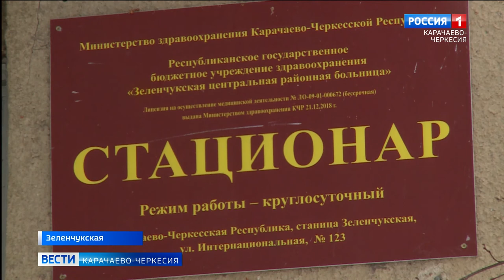В Зеленчукской районной больнице освоили новое оборудование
Спикер Парламента республики Александр Иванов в ходе рабочей поездки посетил Зеленчукскую районную больницу. В начале декабря он помог учреждению приобрести лапароскопическую стойку. Врачи оценили работу нового оборудования и рассказали о своих успехах